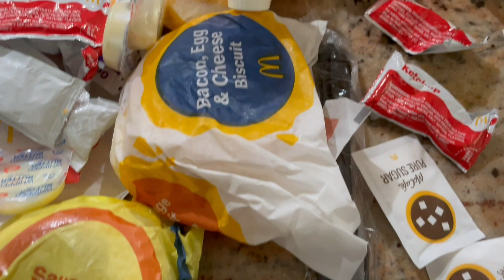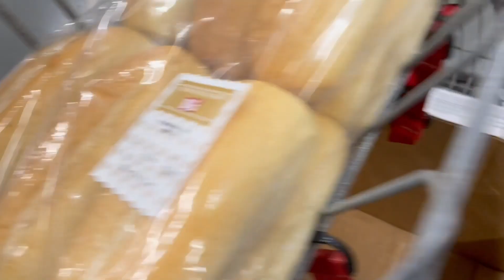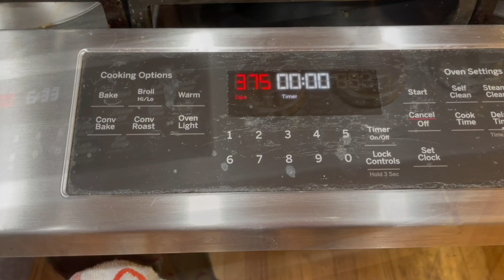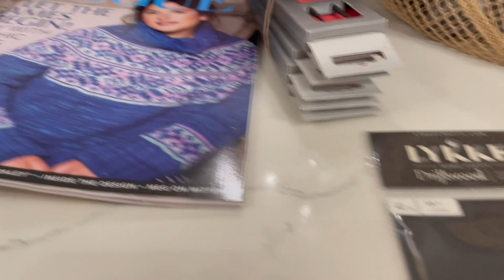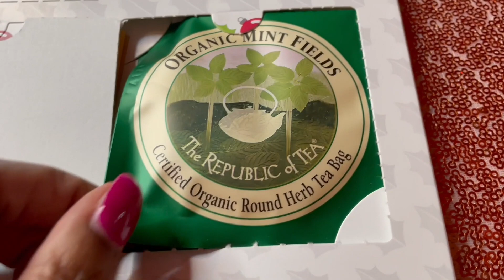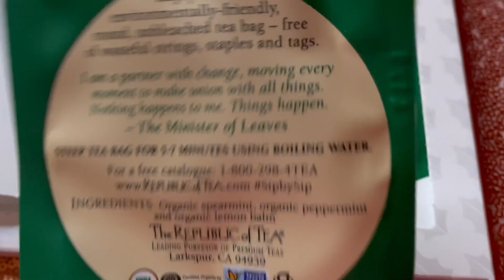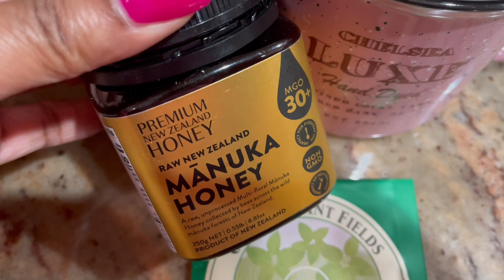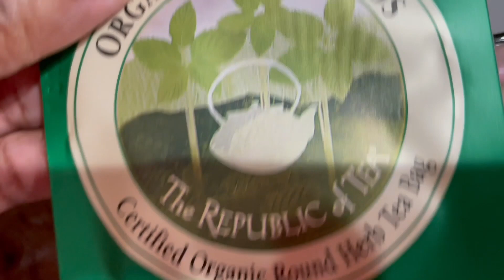Vlogmas 2022 Day 2 - Puffs ... and Stuff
I spent the day knitting, went to Knit Night at String Thing Studio, and made some Choux Pastry Puffs.